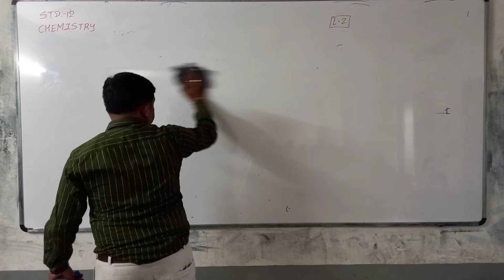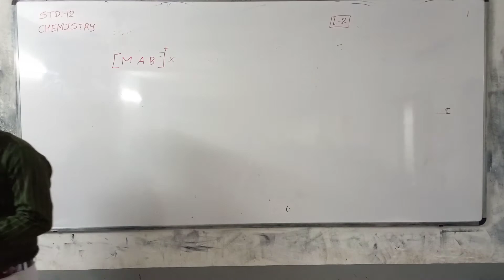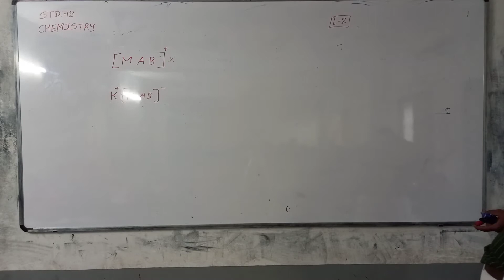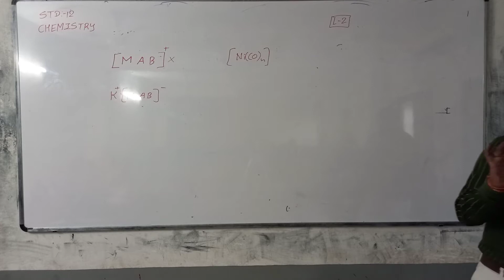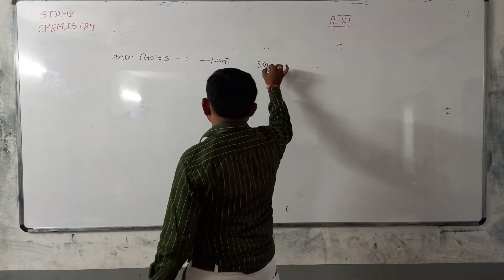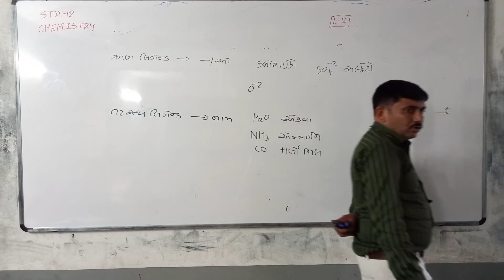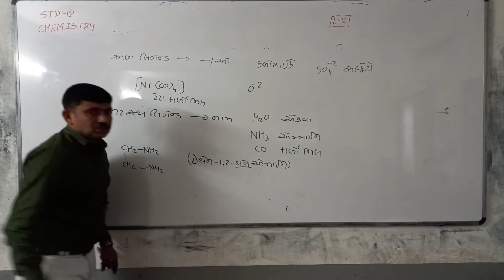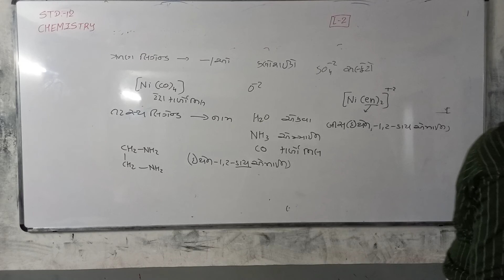|| 12 SCIENCE || CHEMISTRY || NEET/JEE || GUJRAT BOARD || PART - 2 ||